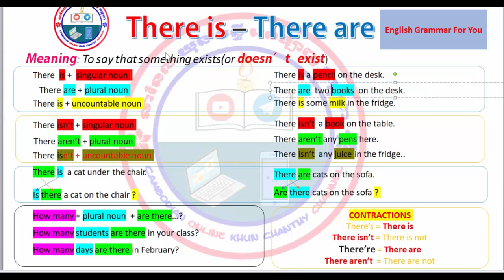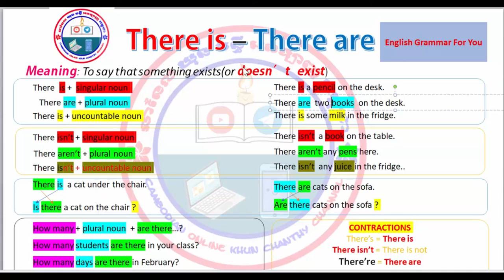How to use there is and there are